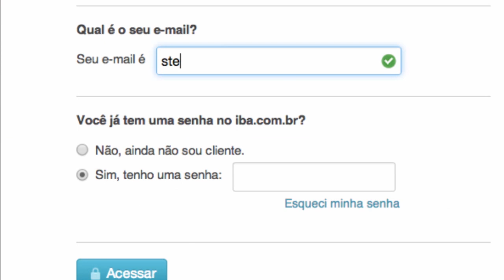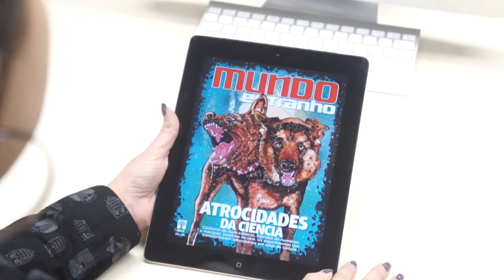iba clube - Como alterar a seleção de revistas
O iba clube é o serviço que oferece acesso ilimitado às suas revistas digitais favoritas. É só escolher até 4 títulos para aproveitar todas as edições por R$19,90 mensais. E o melhor é que todo mês você pode escolher nova seleção de revistas. Neste vídeo, ensinamos a fazer isso. Veja como é fácil. :)